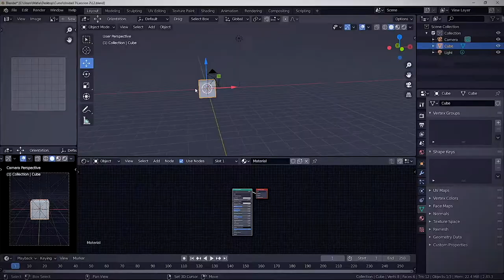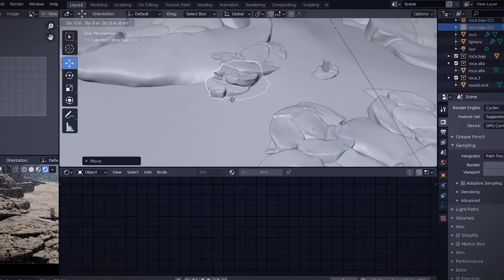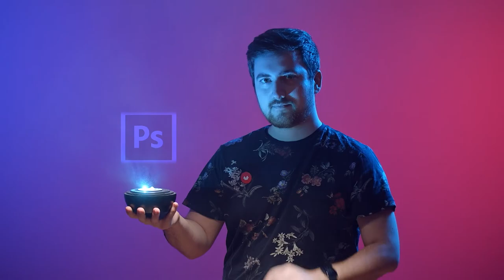Creacion de environments en Blender - crea una escena sci-fi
Con este curso en español, aprenderás el proceso de creación de environments en Blender. Desarrolla un escenario de ciencia ficción.